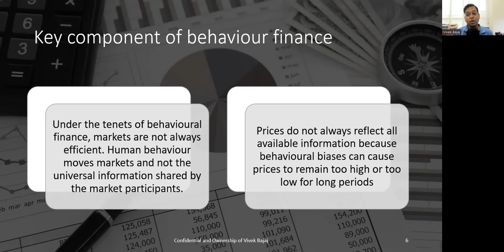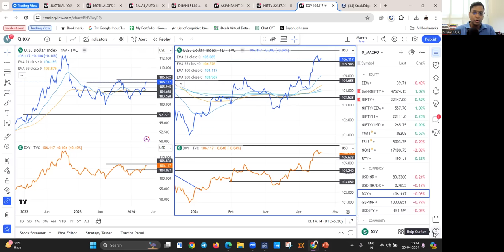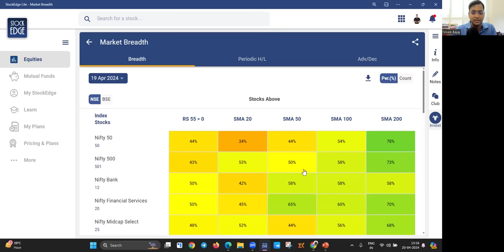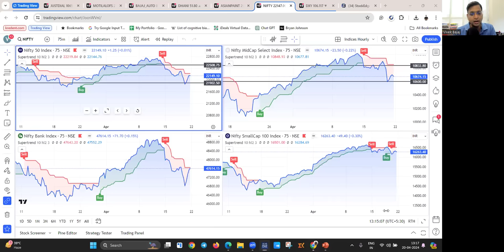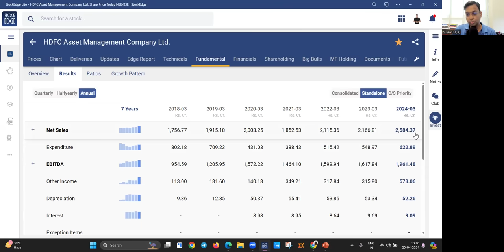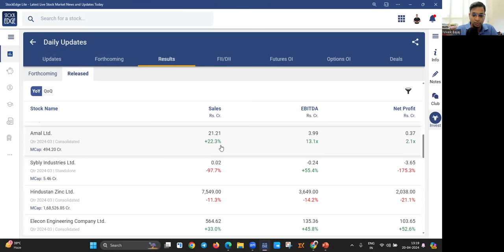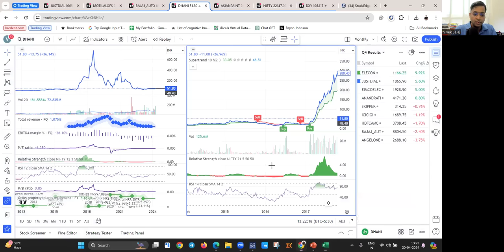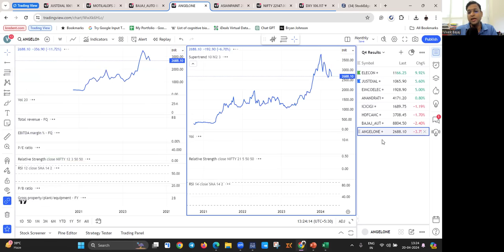War, Q4 Results & Stocks2Watch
Get stock insights from me and my team. Join my premium community - StockEdge Club and start your journey now

Explore updated market analysis strategies with me, Vivek Bajaj and get insights on behavioural finance, and investment opportunities. In this week, we will learn about sector trends, quarterly results, and strategic investment advice to navigate market volatility effectively. Watch the complete video to stay informed and enhance your trading skills.